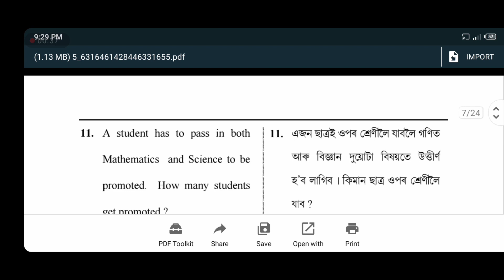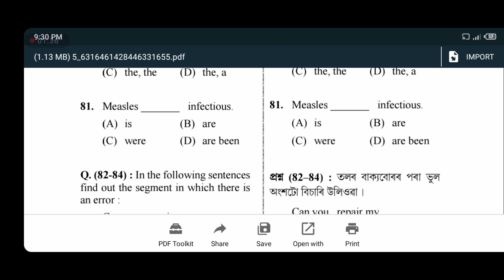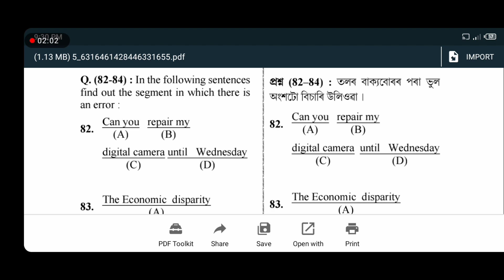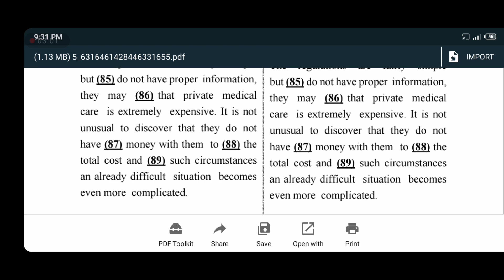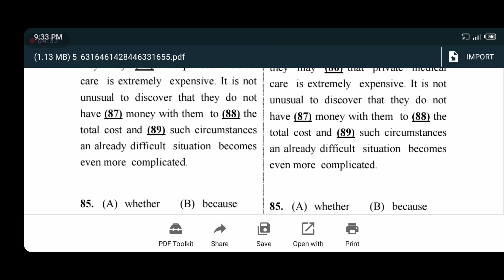Assam police previous year question paper English grammar#assampolice